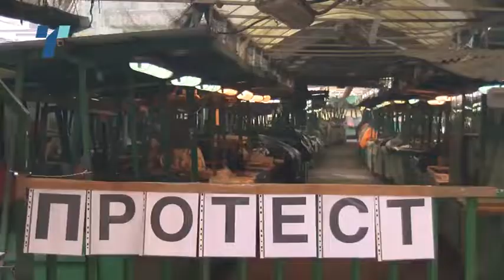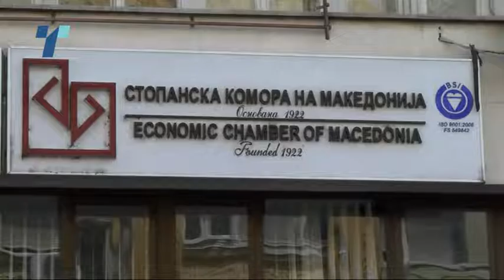Пазарџиите лути, во среда ќе се знае дали ќе има штрајк, законот ќе оди пред Уставен суд